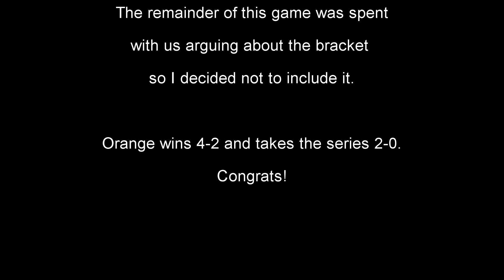Anniversary Tournament Round 2 Game 2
Welcome to Game 2 of Round 2 of the Forever Freelo Anniversary
Tournament!

Ares and Demoner [0] vs Tazy and MBGxGAMING [1]